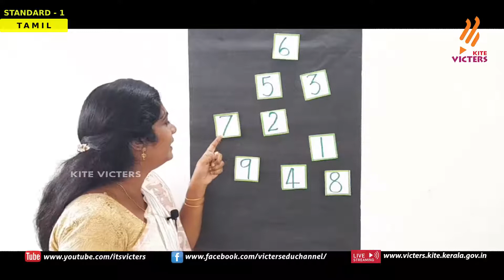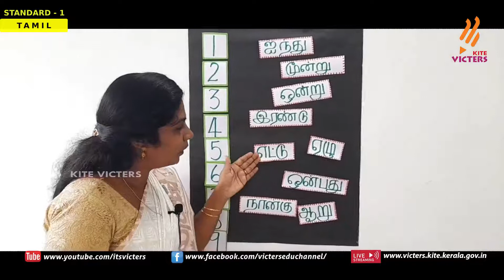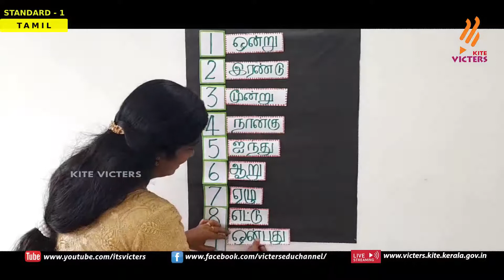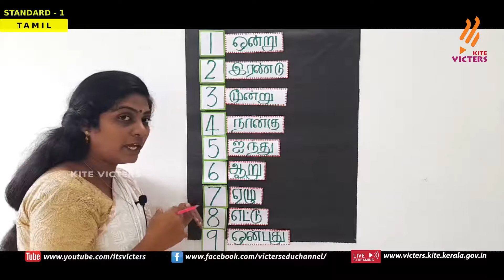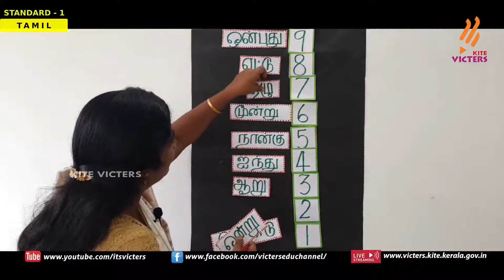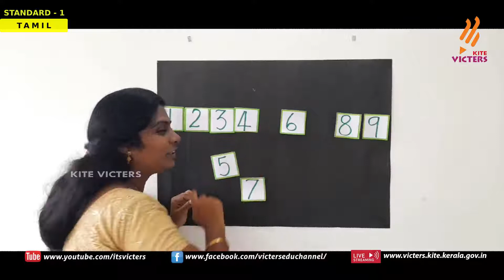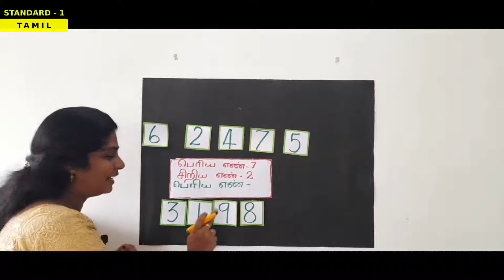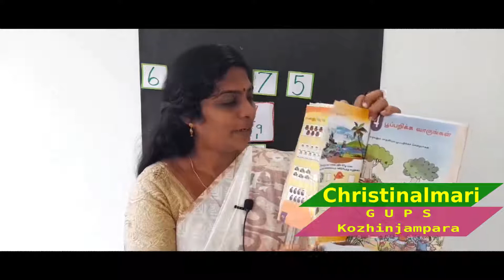KITE Palakkad STD 1 Tamil Episode 46 (First bell Tamil medium - பஸ்ட் பெல்)